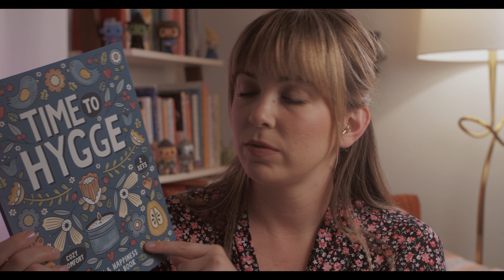🌟 Cozy Coloring for Ultimate Relaxation✨ASMR Soft Spoken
Hi friends, 👋🏼
Welcome back to Show Up & Glow, the channel where we unwind, relax, and find our inner peace. Today, I'm bringing you a special treat—a soothing ASMR session featuring soft-spoken narration and a cozy coloring session. 🖍️

Join me as we escape the chaos of the day and dive into a world of tranquility. Grab your favorite coloring supplies, settle into a comfortable spot, and let's embark on this calming journey together. 😀

With gentle whispers and the soothing sounds of coloring, this video is designed to help you unwind, destress, and find a moment of peace in your day. So, sit back, relax, and let the calming colors wash over you. 🥰

Now, let's get started on this peaceful coloring adventure. Let's Show Up & Glow together! ✨

I made wishlist on Throne! 👑 If you’d like, you can send gifts for the channel directly in the mail while keeping both of our info private.

NOTE -- Show Up & Glow uses soft-spoken ASMR and deep relaxation techniques to allow a person to calm down quickly and effortlessly. For your safety and the safety of others, please do not operate heavy machinery while enjoying the calm & cozy corner. ❤️